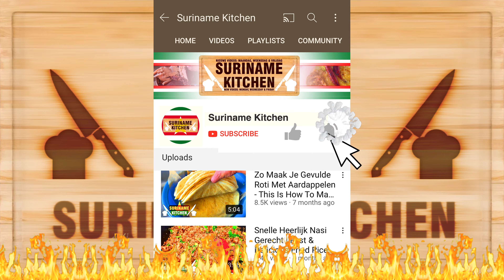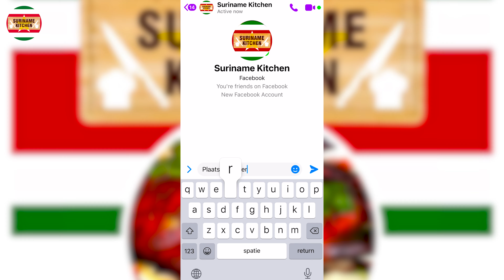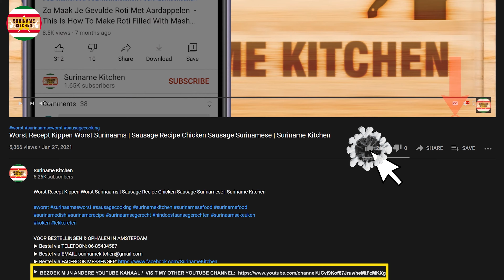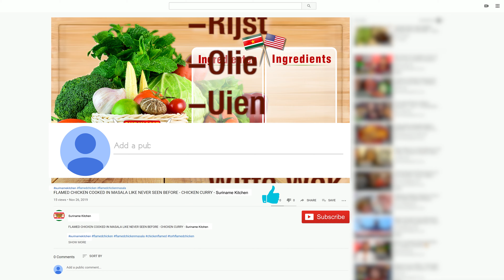Snelle Tomaten Tjutnie Gemaakt Van Tomaat Uit De Blik | Tomatoes Tjutnie Made From Canned Tomatoes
Snelle Tomaten Tjutnie Gemaakt Van Tomaat Uit De Blik | Tomatoes Tjutnie Made From Canned Tomatoes | Suriname Kitchen

▶ INGREDIËNTEN
-Blik Tomaat
-4 Stuks Knoflook
-100 ML Tafel Azijn
-0.5 EL Zout
-Peper

▶ INGREDIENTS
-Can Tomato
-4 Pieces Garlic
-100 ML Table Vinegar
-0.5 EL Salt
-Chili

Snelle Tomaten Tjutnie Gemaakt Van Tomaat Uit De Blik, Tomatoes Tjutnie Made From Canned Tomatoes,suriname kitchen,surinamekitchen,